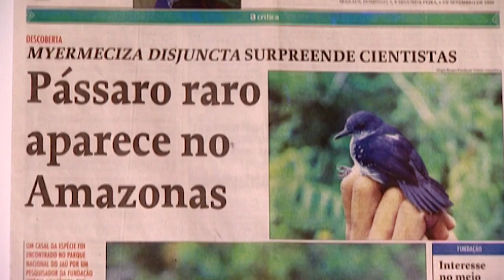Wings for Brazil (Part 1)